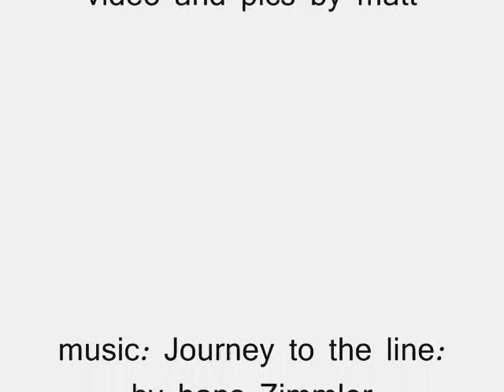Some of my Military badges, medals, pins and butons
some more ww2 stuff i found laying around in my room!